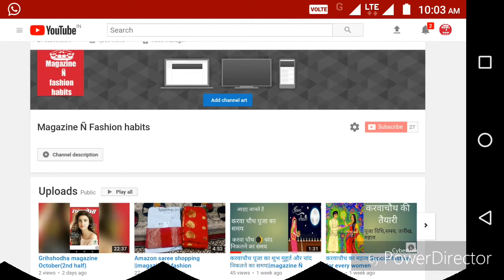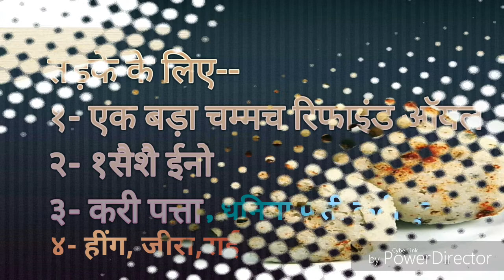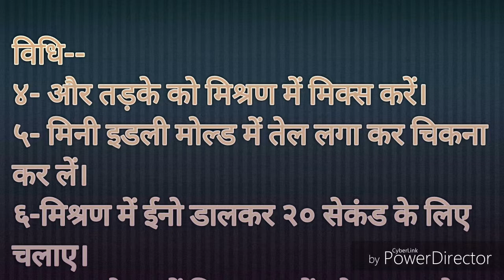Magazine recipe उत्तपम मिक्स मिनी इडली | झटपट स्नैक्स || Magazine Ñ fashion habits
Hello friends.. aj ke video me lai hu ek aur Magazine recipe.. video pasand aye to LIKE kare. ||Magazine Ñ fashion habitsll magazineÑfashionhabits||